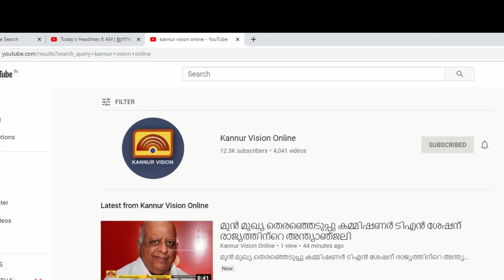സ്റ്റേജിനു മുന്നില്‍ പ്രതിഷേധവുമായി കടമ്പൂര്‍ ഹയര്‍ സെക്കന്ററി സ്‌കൂളിലെ കുട്ടികള്‍